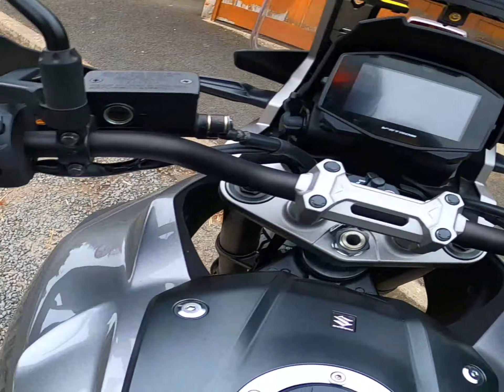DOUDLE D CRASHES MY BIKE😂😂😂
Made by TopView Video Uploader .